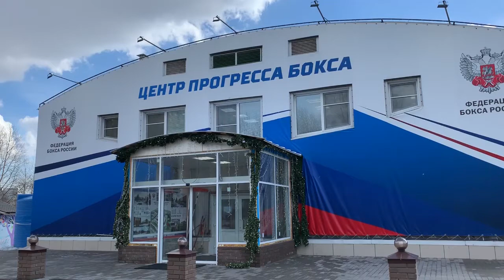г. Москва совместная тренировка Умара Кремлева и Сергея Игнатьева 2 апреля 2019 г.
Генеральный секретарь Федерации бокса России Умар Кремлев  пригласил руководителя Федерации бокса Республики Татарстан Сергея Игнатьева на утреннюю тренировку в Центр Прогресса Бокса г. Москва, а также для разминки в одной команде сыграть в футбол в соседнем комплексе. В результате игры команда Умара Кремлева одержала победу!!! Федерация бокса Республики Татарстан желает Умару Назаровичу и его команде побед без поражений на пути созидания в развитии бокса в России!!!